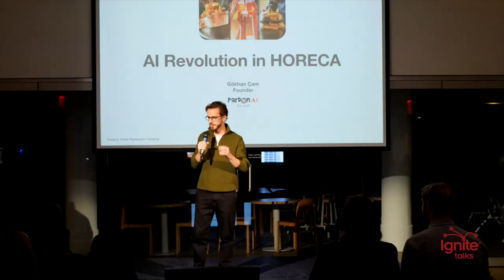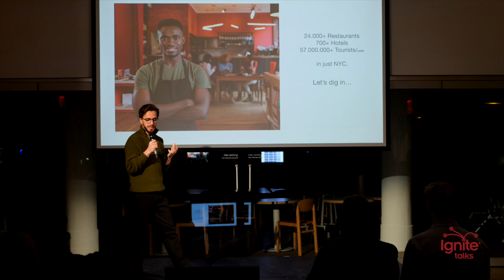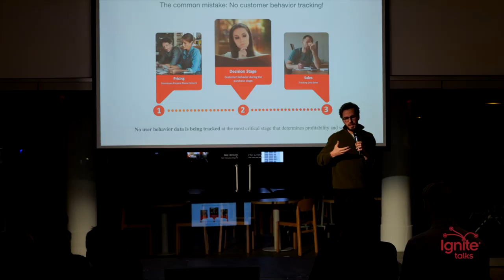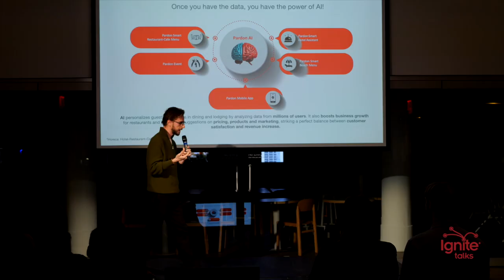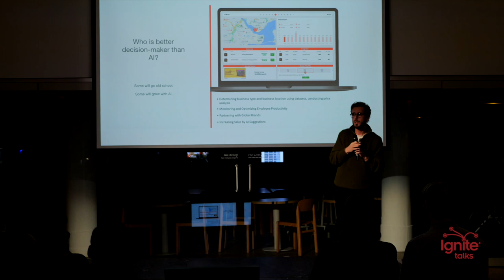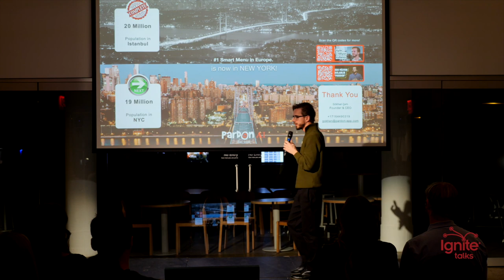AI in FoodTech - Gokhan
Gohkan presents how restaurants and hotels are evolving with the power of AI. From pricing to listing, new products in restaurant menus, are now real.

Gohkan is the founder of Pardon. Born in Istanbul. Graduated from Istanbul Technical University.

AI Ignite is a series of events exploring the field of AI.

Ignite Talks is a global speaker series and talk format. Every Ignite Talk is exactly five minutes long, with twenty slides that auto-advance every fifteen seconds. The unique constraints require an increased level of creativity from the speaker and add an element of excitement for the audience. Ignite Talks events have been held in over 350 cities on six continents and have sparked tens of thousands of talks.